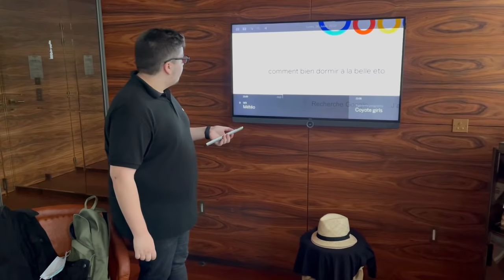VIVRE 24H DANS UN HOTEL 5 ÉTOILES DE LUXE ! ( c'est très chère..)